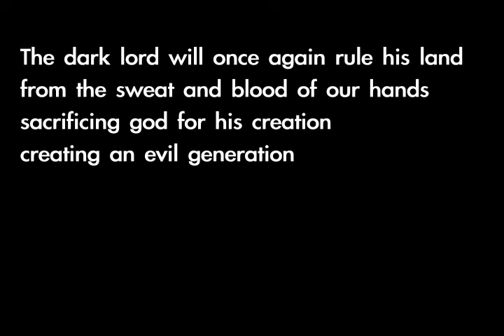Kinetic Poem.mov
Project 2 kinetic Poem